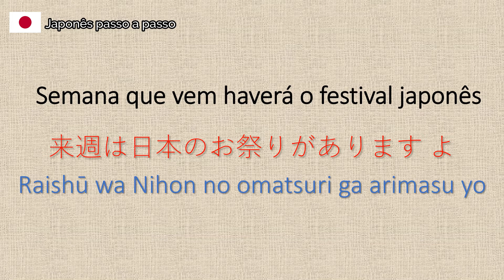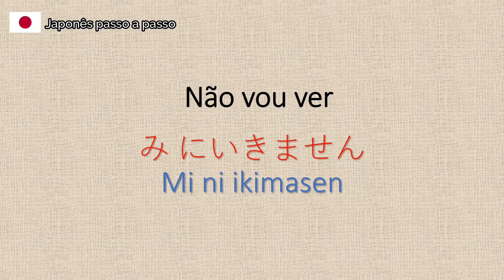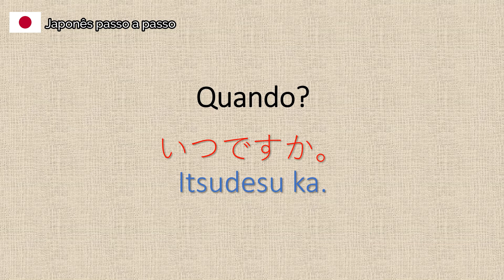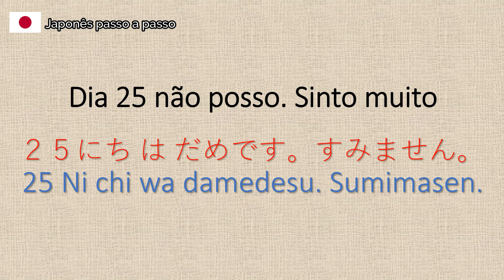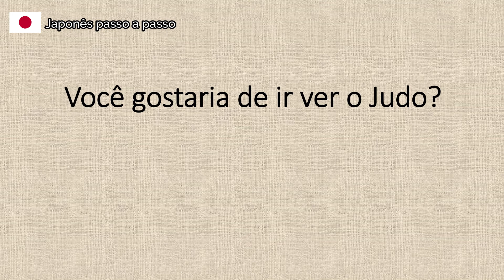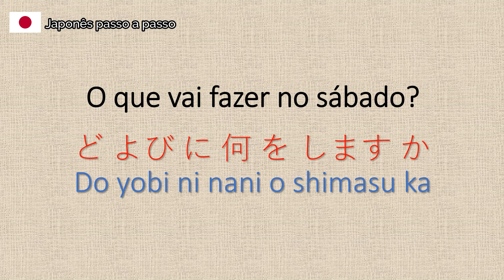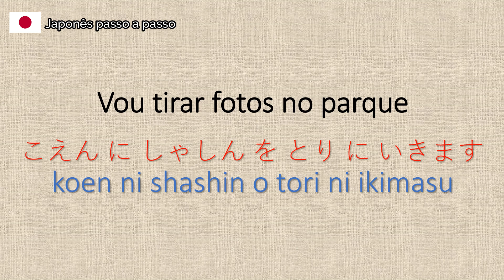Japonês passo a passo: Convidando para eventos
Aprendendo Japonês passo a passo